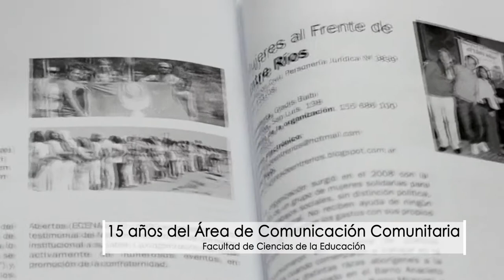15 Años Comunicación comunitaria